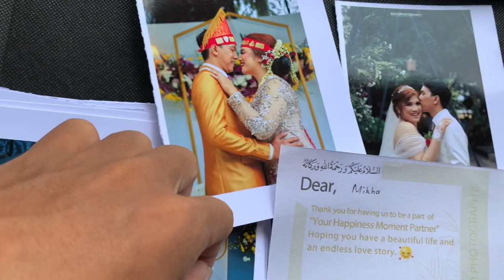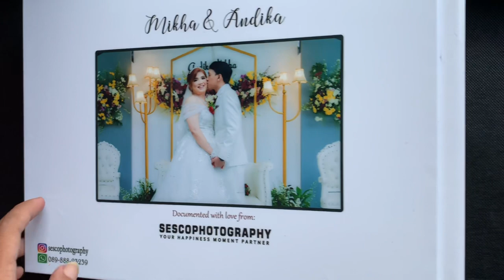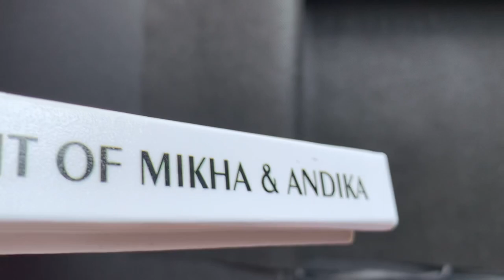18+ WEDDING KISS ADAT BATAK FULL! COURTESY ALBUM KOLASE BY SESCO PHOTOGRAPHY